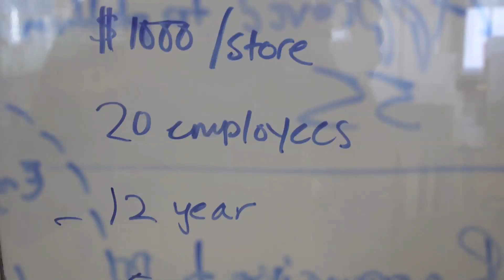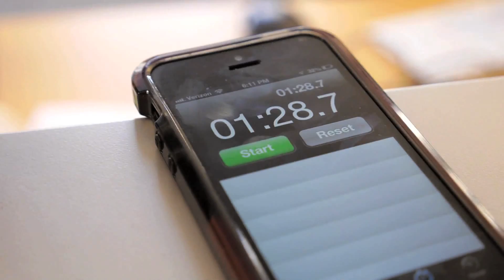Join the AirPR team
We're solving major, systemic issues in the PR industry using big data. Come help us